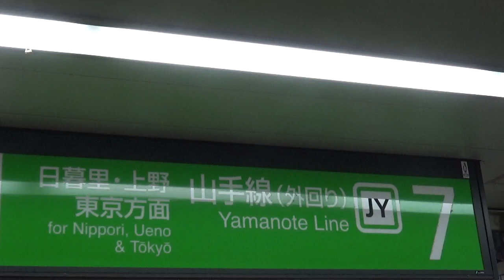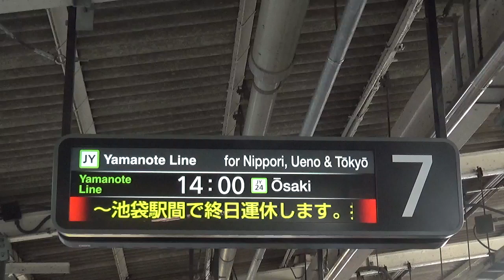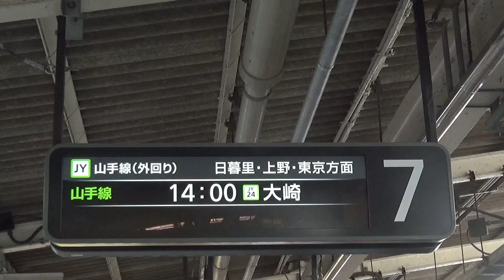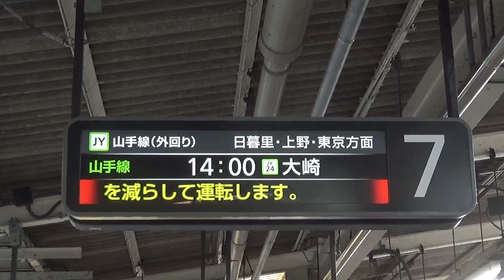JR池袋駅 山手線外回りホーム 2023年1月7日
2023年1月7日に収録。
その日の外回りの発車標の様子をダラダラ流すだけの動画。
渋谷駅改装工事に伴い、山手線外回りは8日の終電まで池袋始発大崎止まりで、10分間隔で運転します。

JR新宿駅 山手線外回りホーム 2023年1月7日